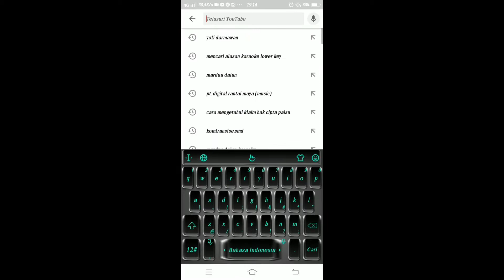Shot on iPhone | Sawah Pinggir Jalan | Bukuan - Palaran - Samarinda | nature | therapy